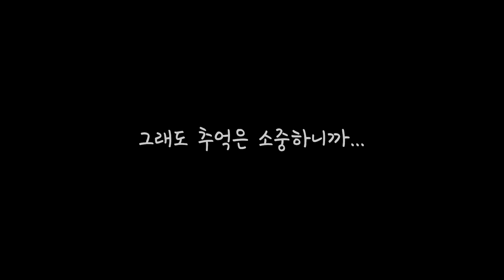추억이 된 캥거루 뚜리, 지금도 가능할까?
많은 분들이 사랑해주셨던 캥거루 뚜리의 모습이 이제는 추억이 되었습니다.
그리고 그 추억을 담아 굿즈를 만들어 보았어요!

귀엽고 사랑스런 첫 뚜리뚜바 굿즈들 많은 관심 부탁드립니다🤎🧡

[달력, 그립톡, 키링]
- 사전예약 주문 : 12.16 (목) 20시
- 배송 일정 : 12.22 (수)부터 순차 배송

[폰케이스]
- 사전예약 주문 : 12.16 (목) 20시 ~ 12.18 (토) 23시 59분
- 제작 기간 : 12,20 (월) ~ (1주일 내외)
- 배송 일정 : 12.29일 (수)